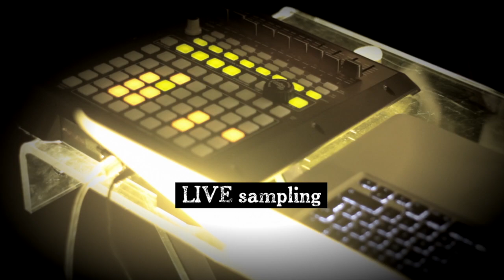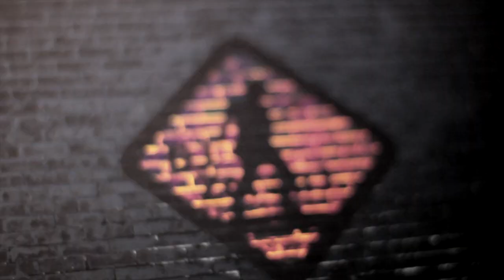GjZoranJ. - Fylod In The Middle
A Remix of "In The Middle" (Sugababes) mixed with some own tunes.

GjZoranJ. performing LIVE House Music, playing LIVE guitars and keys and using ableton LIVE for looping and sequencing.